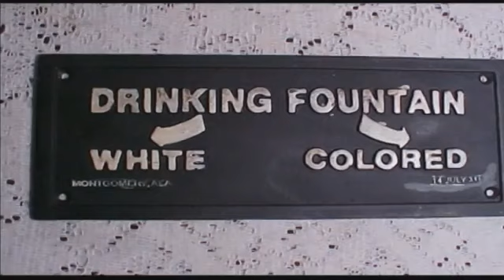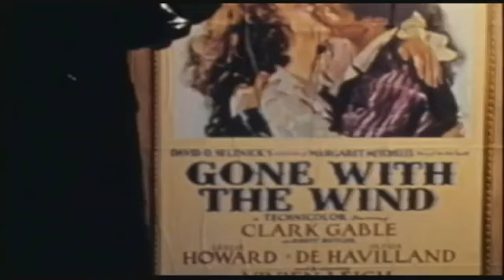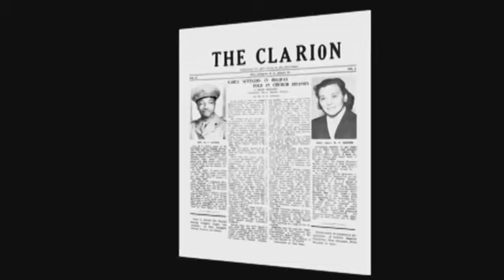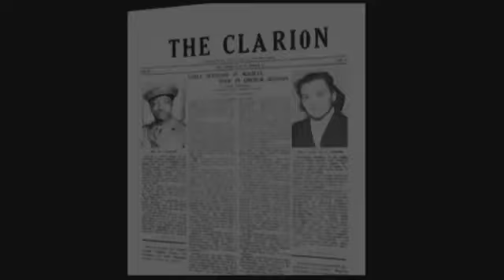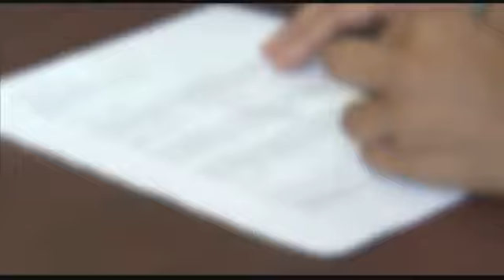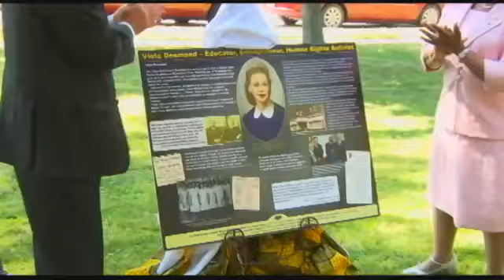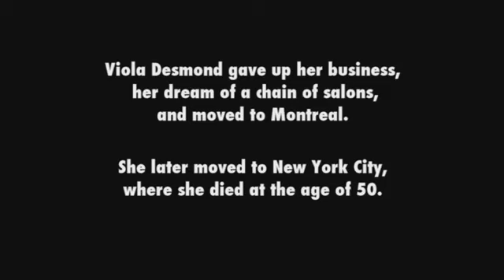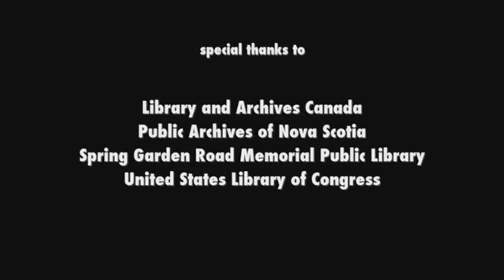Long Road to Justice The Viola Desmond Story Full Documen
this is where i live   its about a black lady that tried  to watch a movie  here years ago   i used to watch movies in the same place and i never understand why i could not go up stairs  this place is still here but its a late night bar now ( used under the fair use act 107 )